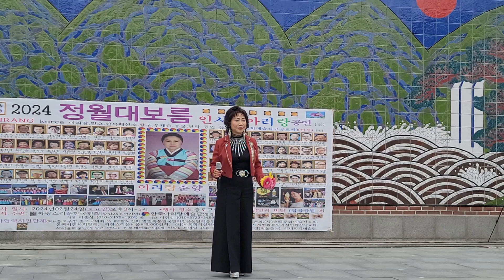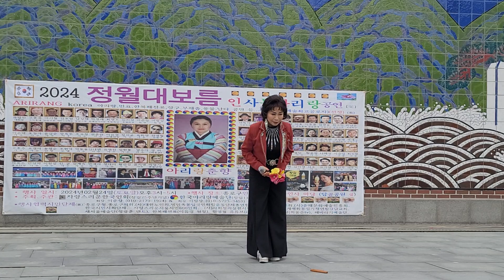가수진미 인사동 정월 대보름축제 아리랑예술단 2024년 2월 24일